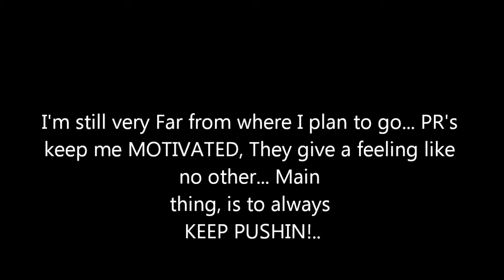SQUATS.. My Worst of the Big 3... TIME FOR PR'S.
Fair use is a set of exemptions to U.S. copyright law that allows copyrighted work to be used for educational purposes, news reporting, and other informational context without payment or permission. It also allows for commentary on a piece of work, and an additional exception for non-commercial work.

Going to focus on improving my squats as well as Deadlifts, I'm not neccessarily a "powerlifter" but Ive been training somewhat more powerlifting in general, Flat Bench, Squat and Deadlift I have a Total of 1100 lbs at 165-170 lbs bodyweight. Looking to get stronger as well as focus on adding more Mass... Will be switching in and out of a Strength & hypertrophy phase... continuously Bulking to the best of my abilities ! Keep pushin..